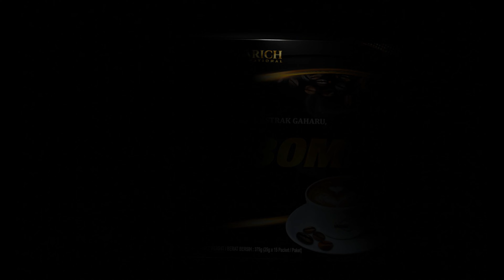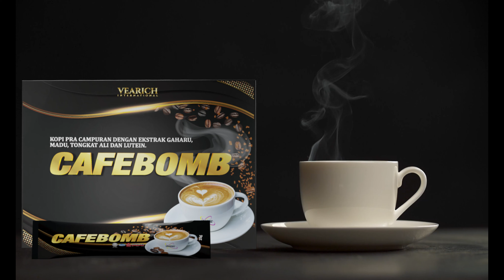CafeBomb Product Teaser